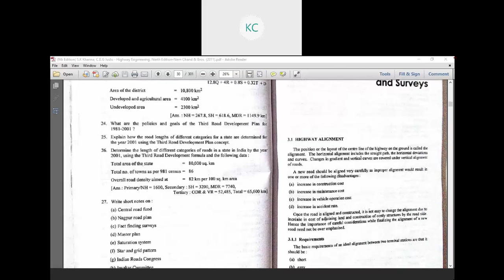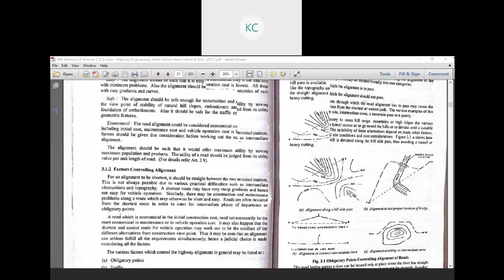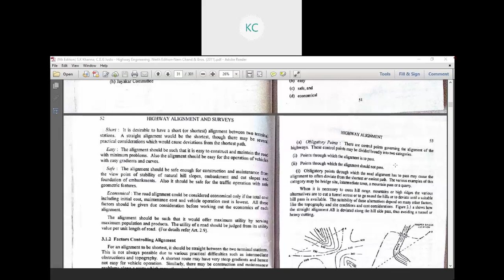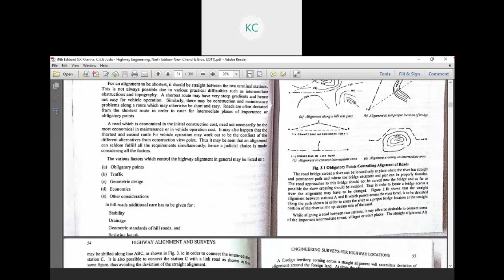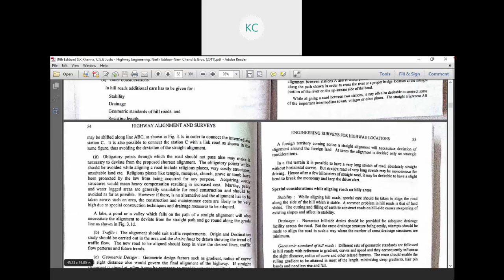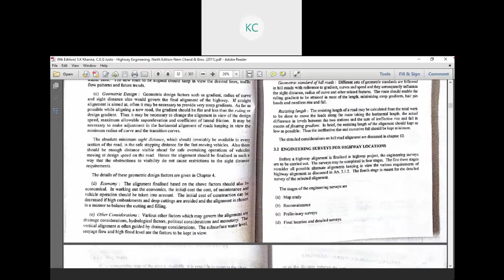3150611|TRANSPORTATION ENGINEERING|LECTURE:11|HIGHWAY ALIGNMENT-1